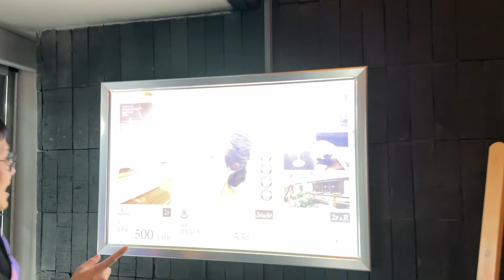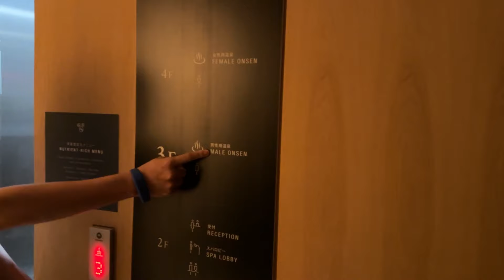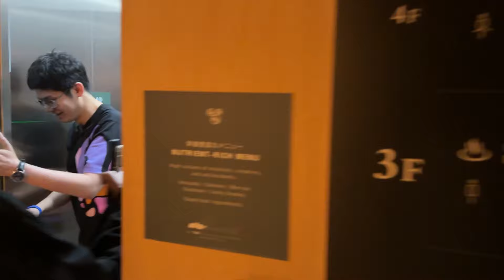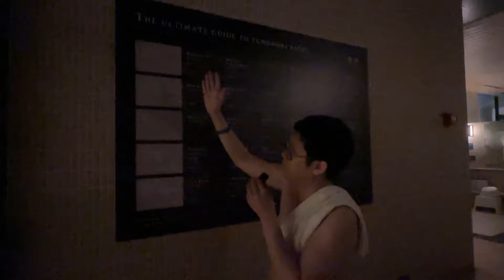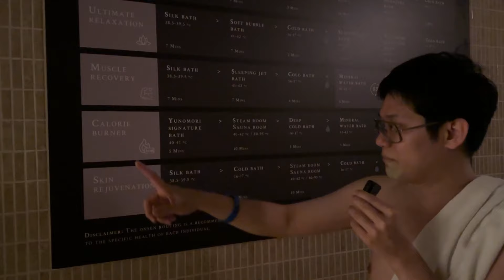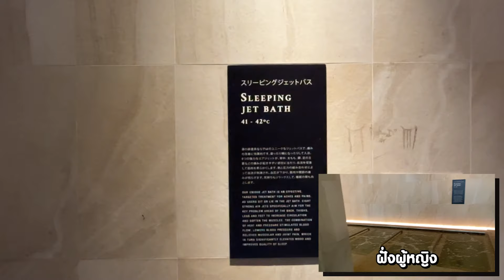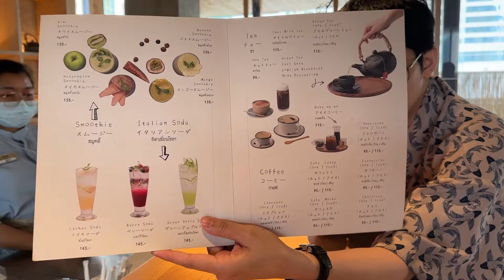Yunomori ออนเซ็นใจกลางกรุงเทพ เหมือนที่ญี่ปุ่นสุดๆ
นี่เลย ของดีห้ามพลาดดด

สามารถมาปรึกษาได้ฟรีไม่มีค่าใช้จ่ายใดๆ
จองคิว หรือ สอบถามเพิ่มเติม
Inbox
Line : @zuzuclinic

โดเนทเป็นกำลังใจตรงนี้เลย(ถ้าสตีมอยู่จะขึ้นจอ)